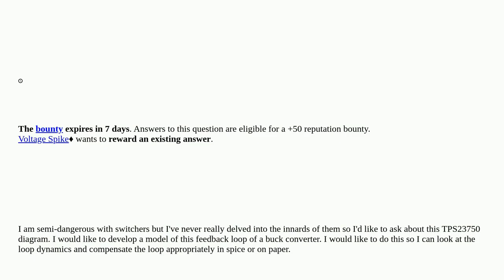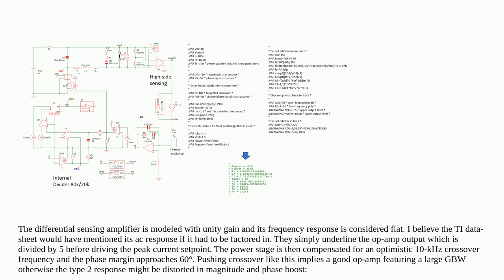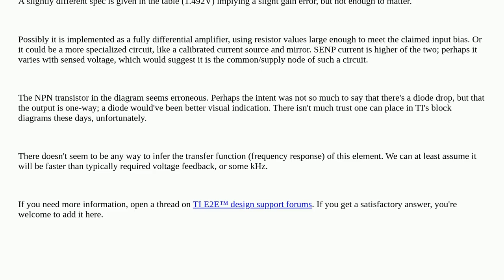Electronics: Is there a way to take this buck diagram and reduce it to an AC transfer function?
Is there a way to take this buck diagram and reduce it to an AC transfer function?

A special thanks goes out to the community

  switch-mode-power-supply transfer-function modeling feedback dc-dc-converter